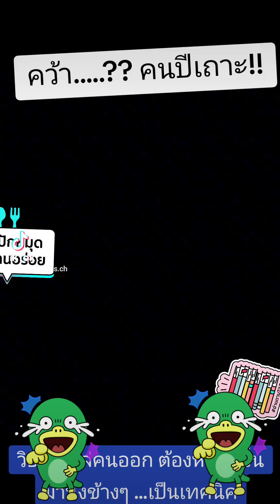18 ธันวาคม ค.ศ. 2023